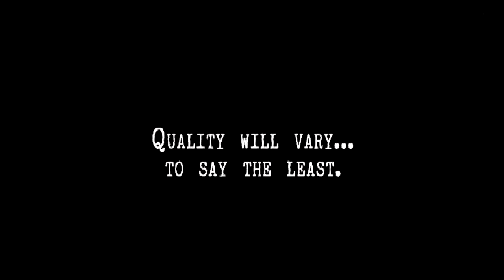VIDEO GRAB BAG 2018 SEG8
1. SACS parody 1999
2. "GREASE" 1982 (?)
3. "SWEET CHARITY" 1994 (?)
4. Cartoon created for J Hall Retirement tribute 2006
5. "SWEENEY TODD" 1983 (?)
6. "BABY" 1990
7. "PINOCCHIO" Miles Henderson 1975
8. "DARK OF THE MOON" 1998 (?)
9. Super 8mm footage "HEY NAZARENE #2" 1973 shots of the orchestra. Footage dark.
10. Unknown project (Cavemen of some kind?) 1970 plus a party at Jerry Nicholsons
11. Remembering how Barry Kooda and I threw wads of plasticine clay against the theatre shop walls in 1975 and how two are still stuck 20 feet up. Made for the 2010 Grab Bags.
12. Scenes of "JESUS CHRIST SUPERSTAR" 1975 with Barry as a Roman soldier. Richard Malmos as Caiaphas, me as JC. Reagan Kee as Pilate.
13. "HEY, NAZARENE!" High school 1972